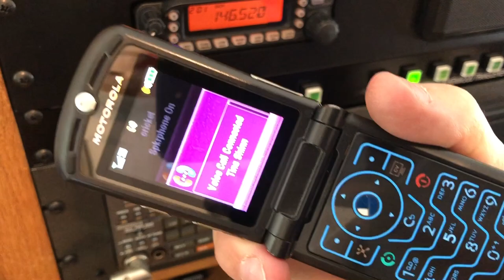Motorola RAZR V3xx cellphone- The BEST cellphone ever made!!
Motorola RAZR V3xx flip phone - The best cellphone I have ever had, and now it's gone.  The cellular carriers discontinuing 3G service (3G shutdown) is what it took to kill this indestructible cellphone.  The Razor was introduced in 2003 and was Motorola's best selling device.  I can see why.  They can go a week or more of regular use between charging, have excellent audio quality, and are practically indestructible.  RIP, my faithful friend.

3G shutdown for the sake of 4G or 5G, I suppose.

"I AM THE WARRANTY" shirts